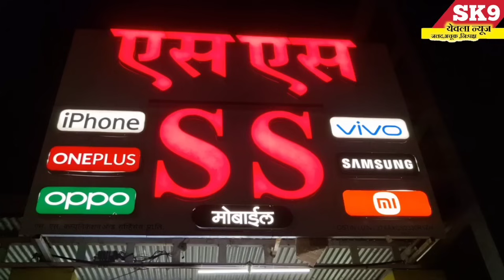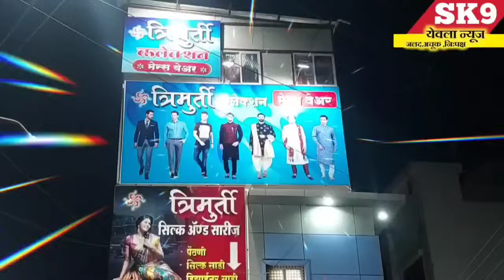"मतभेद बाजूला ठेवून कामाला लागा"मंत्री छगन भुजबळ यांच्या कार्यकर्त्यांना सूचना....!